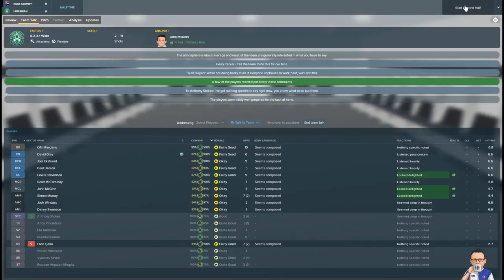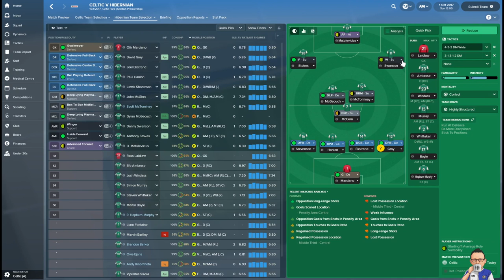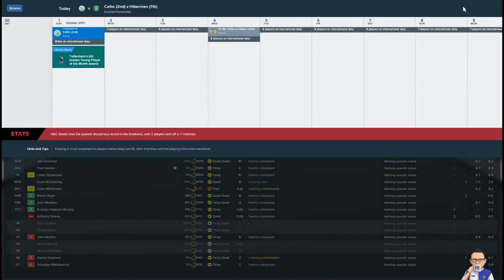The Pride of Edinburgh: Episode 4 - Hibernian - Football Manager 2018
56% |||. 28.4K/50K

Stevie Wotsa

. 28% 7/25

In this episode we take on Owen Coyle's Ross County looking for some vengeance for knocking us out of the league cup and also just a small task of Celtic at Celtic Park.  How did we do?  Take a look and find out.

Season 2: Same as section 1 however with the bonus of silverware.